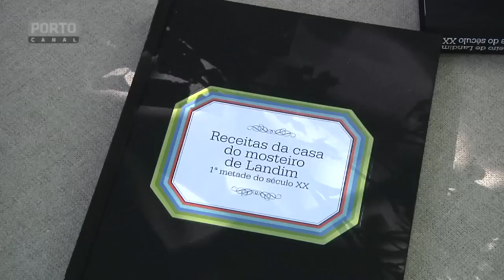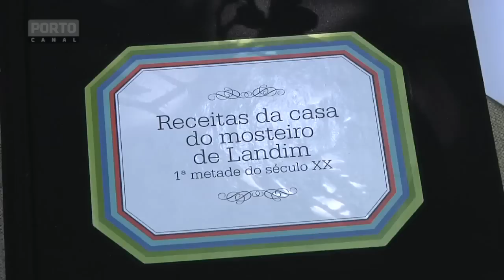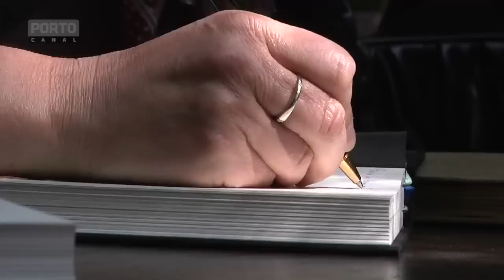Mosteiro de Landim. Livro revela receitas conventuais do Século XIX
Data: 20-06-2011  |  Imagens: Porto Canal